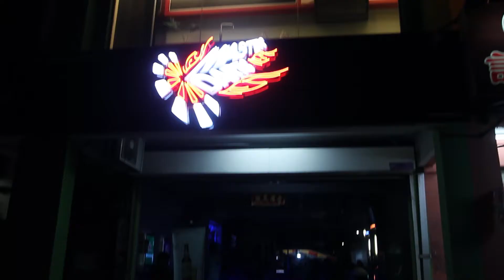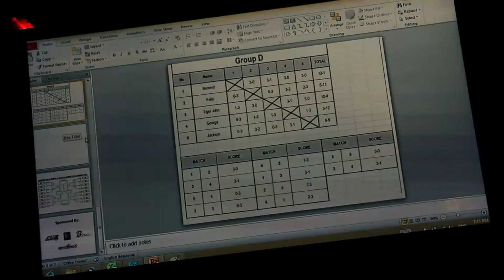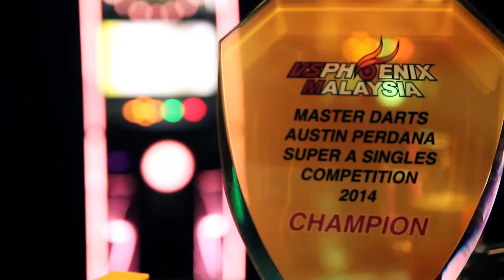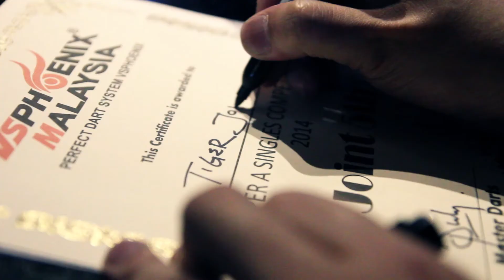Super A Singles Competition